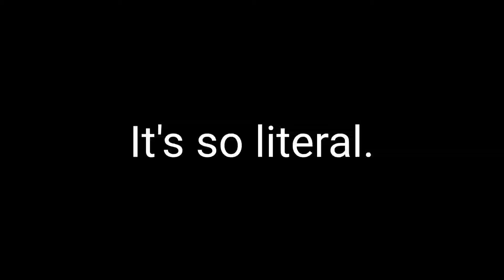Deer in a Headlight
So that's what that's like...